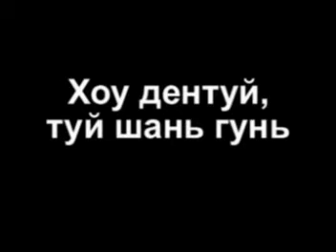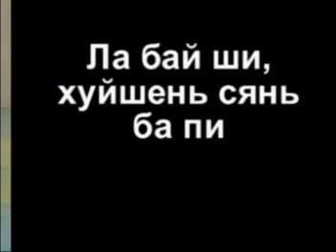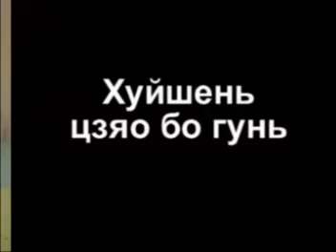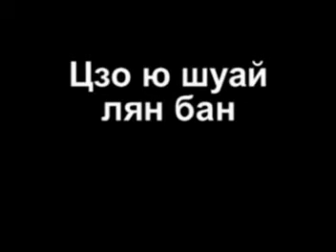Shaolin Kung Fu: yin-hand staff fighting techniques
by monk De Qian's Russian students